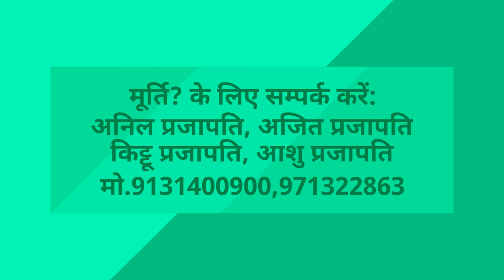Art of jabalpur || Bhairav kala mandir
Video made for Bhairav kala mandir jabalpur,thare hard work of making of lord ganesha,durga ji,narmada ji and many more murti with special diamond work on many more murti.
Contact to Anil prajapati
Call to Anil prajapati- 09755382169
Owner of Bhairav kala mandir
 Anil prajapati
Member of Bhairav kala mandir
Ajit prajapati
Kittu prajapati
Ashu prajapati
Abhinav prajapati
Cinematography - Azad chakravarty
Editography - Azad chakravarty